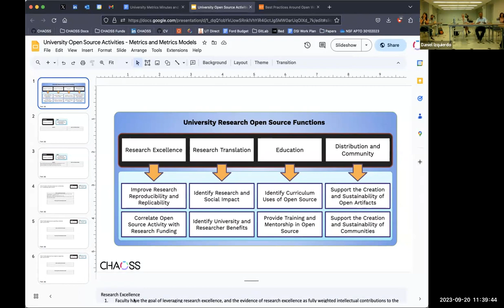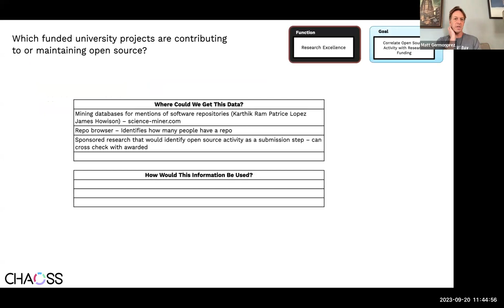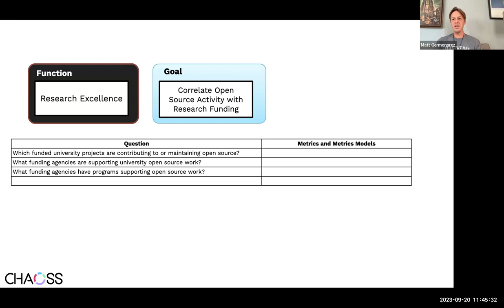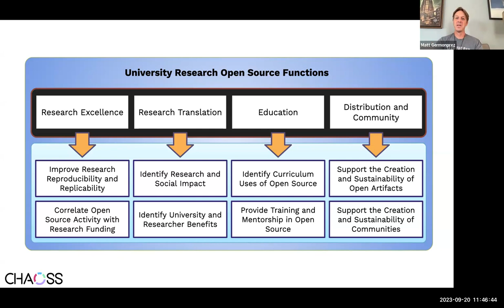CHAOSS University Open Source Working Group - September 20, 2023